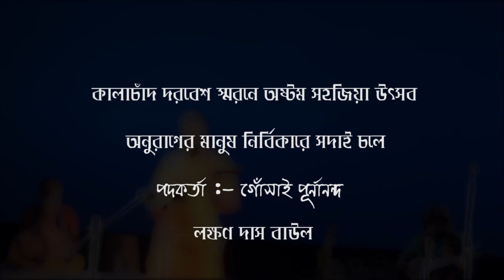অনুরাগের মানুষ, নির্বিকারে সদাই চলে || LAXMAN DAS BAUL (JOYDEB) || SAHAJIYA UTSAB 2018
ANURAGER MANUSH NIRBIKARE SODAI CHOLE,
SAHAJIYA UTSAB 2018, (8TH YEARS)
ORGANISED BY - SAHAJIYA FOUNDATION.
AT RABINDRA SADAN,
DATE - 10/06/2018
LYRICS - GOSAI PURNANANDA.
COVER BY - GOBINDA KARMAKAR

Videography & Edited by - Gobinda Karmakar.